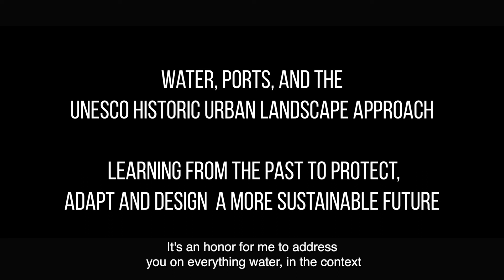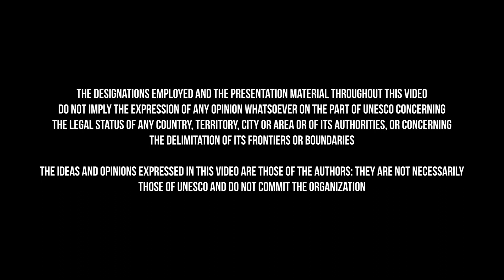Water, ports and UNESCO's Historic Urban Landscape approach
Learning from the Past to Protect, Adapt and Design a more Sustainable Future

The video Water, Ports and UNESCO’s Historic Urban Landscape Approach provides a global overview on the water-heritage challenges. The current water challenges, resulting from climate change, interfere in different dimensions with heritage management. Regarding the historic dimension, the roots of the historic water systems are explained and sometimes lessons from the past can be learned. The heritage dimension, on the other hand, does not only look for strategies to protect heritage against water threats, but also for strategies to adapt heritage to changing water conditions. In the planning dimension, finally, heritage is positioned as a factor in spatial development and to accommodate current water challenges. In this last dimension UNESCO’s HUL approach is applied. The video compares the examples of Amsterdam (Netherlands), Venice (Italy) and Saint Louis (Senegal).

The video is produced by Delft University of Technology, commissioned by the Cultural Heritage Agency of the Netherlands (RCE) to support UNESCO’s celebration of 10 years of the UNESCO Recommendation on the Historic Urban Landscape approach in 2021.

December 2021